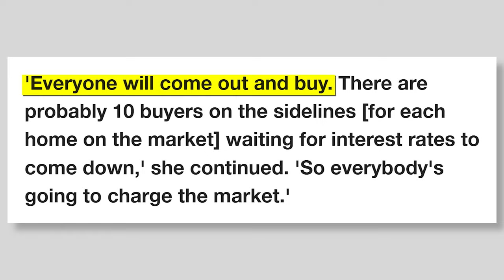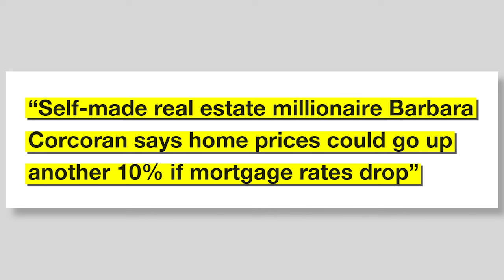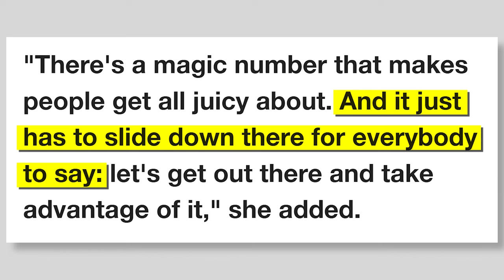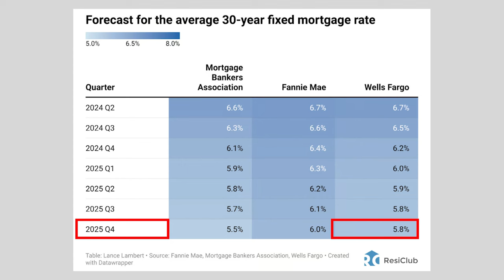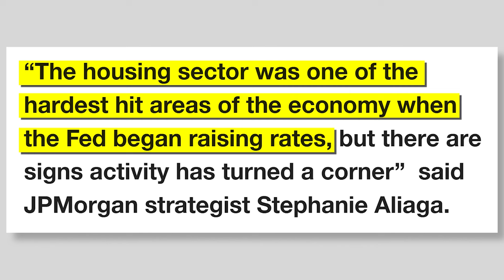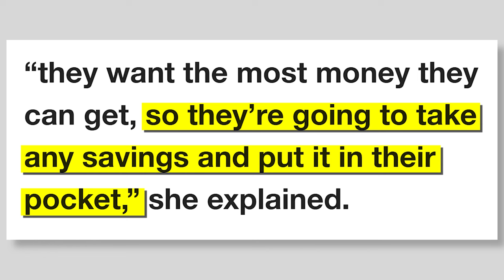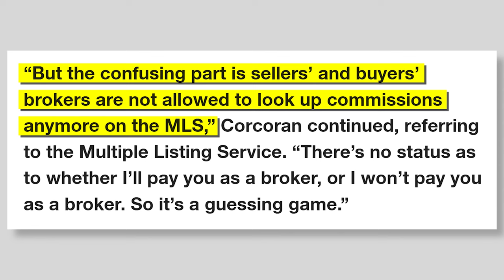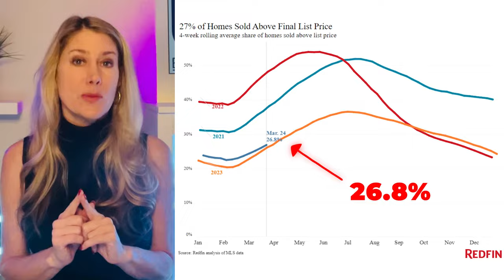Housing Market in Trouble- Corcoran Warns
Between all of the press, a lot of it misleading, about the NAR settlement, we seem to have forgotten that a realtors commission is not what will affect home prices. In fact, if you listen to Barbara Corcoran, home prices in today’s market are largely dependent on interest rates. Meaning, that with lower rates, prices will rise.

Licensed in MD & DC & VA
Compass | 12435 Park Potomac Ave
Suite R-1 Potomac, MD 20854